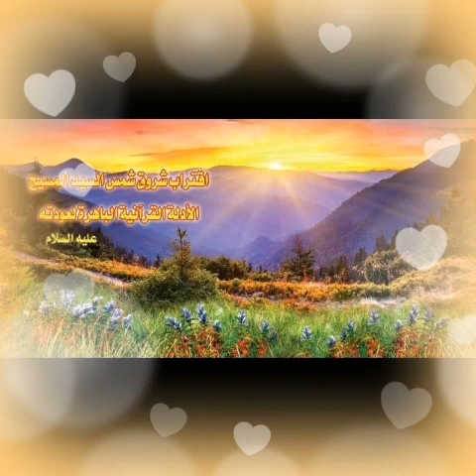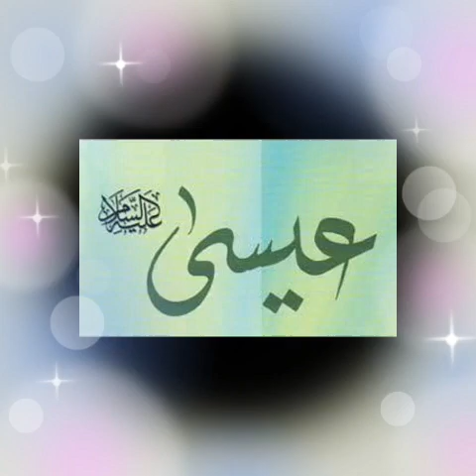أنشودة السيد المسيح عيسى عليه الصلاة السلام 💞💓🌺🌹💞'unshudat alsayed al masih isa alayhi alsalam